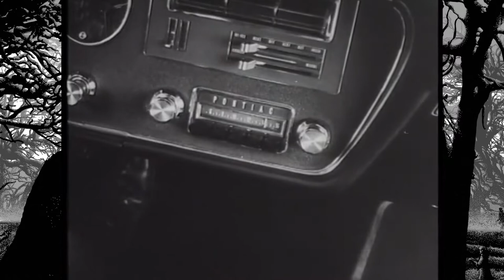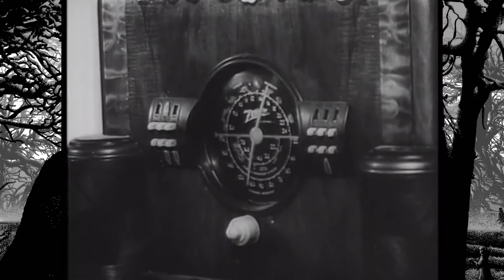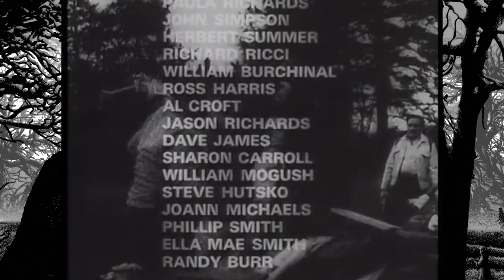Night of the Living Dead By George Romero. Full Movie. Full HD. Subtitles. French subtitles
by George A. Romero

Topics horror
In this classic yet still creepy horror film, strangers hold up in a rural Pennsylvania farmhouse and battle constant attacks from dead locals who have been brought back to life by mysterious radiation.

Cast
John A. Russo - Washington mililtary reporter/Ghoul in house (uncredited)